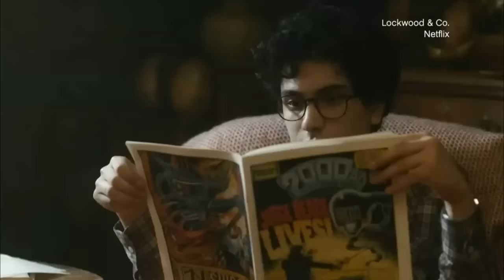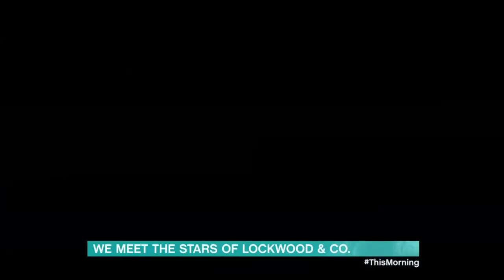Lockwood and Co Netflix Cast Interview on This Morning ITV - 8th February 2023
Ruby Stokes, Cameron Chapman, and Ali Hadji-Heshmati on the talk show This Morning with Holly Willoughby and Phillip Schofield